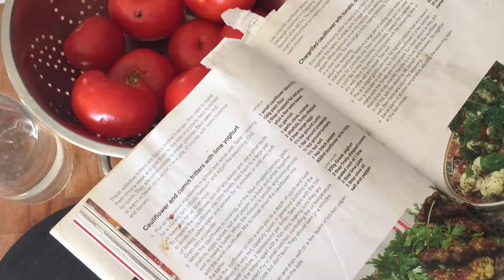Welcome Meal - La Muse Artists & Writers Retreat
At La Muse Artists & Writers Retreat, we organize a home-made, organic dinner in the beginning of every retreat. To read more about the structure of your stay at La Muse, go to our